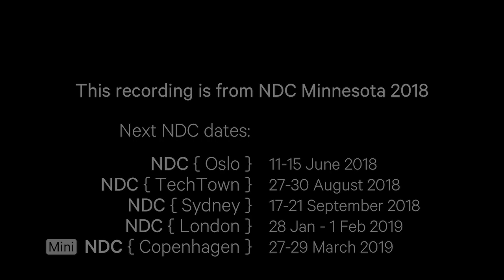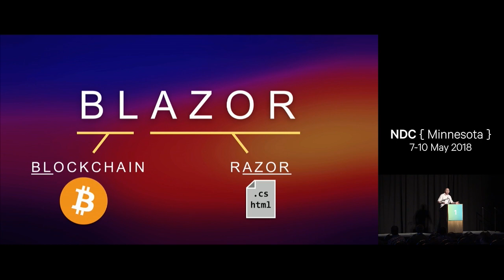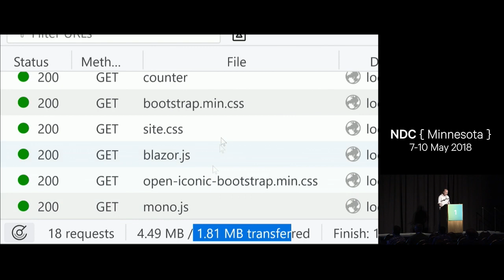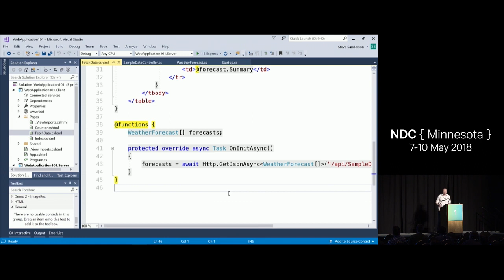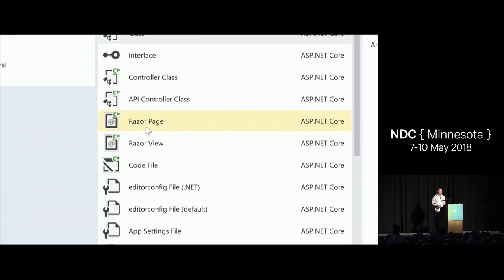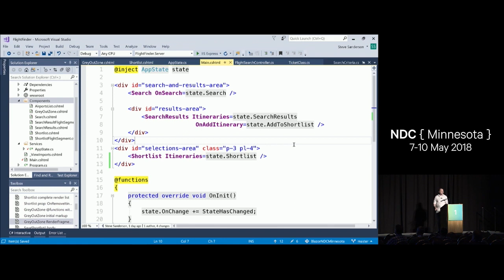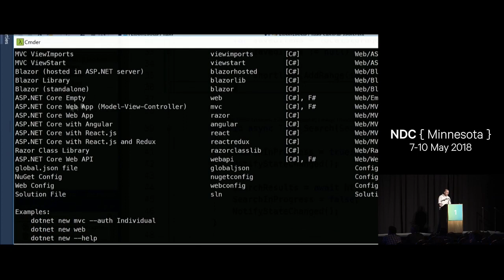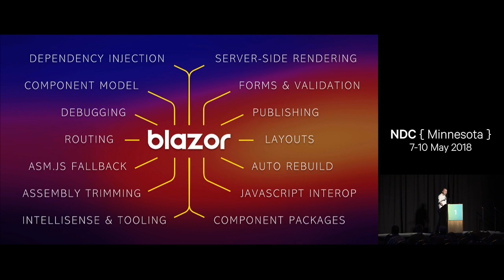Blazor, a new framework for browser-based .NET apps - Steve Sanderson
Today, nearly all browser-based apps are written in JavaScript (or similar languages that transpile to it). That’s fine, but there’s no good reason to limit our industry to basically one language when so many powerful and mature alternate languages and programming platforms exist. Starting now, WebAssembly opens the floodgates to new choices, and one of the first realistic options may be .NET.

Blazor is a new experimental web UI framework from the ASP.NET team that aims to brings .NET applications into all browsers (including mobile) via WebAssembly. It allows you to build true full-stack .NET applications, sharing code across server and client, with no need for transpilation or plugins.

In this talk I’ll demonstrate what you can do with Blazor today and how it works on the underlying WebAssembly runtime behind the scenes. You’ll see its modern, component-based architecture (inspired by modern SPA frameworks) at work as we use it to build a responsive client-side UI. I’ll cover both basic and advanced scenarios using Blazor’s components, router, DI system, JavaScript interop, and more.